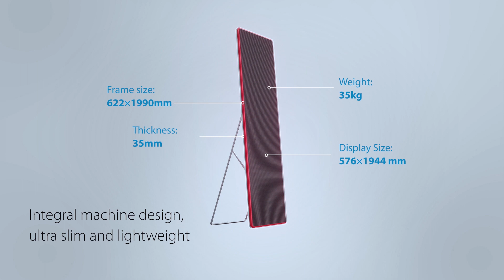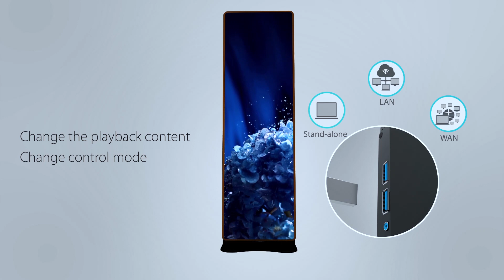UTV P product video made by Prodok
Digital Roll Up